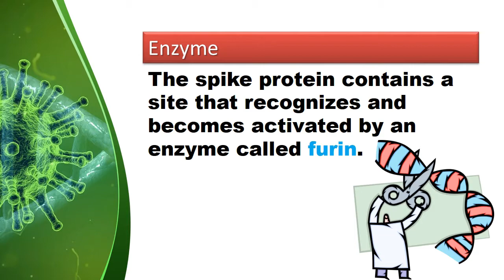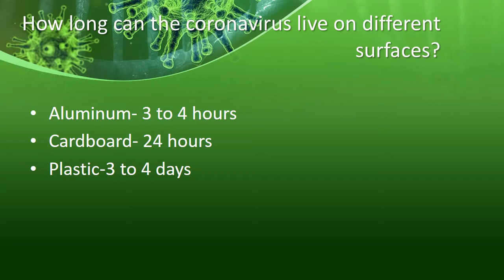Why COVID spread so easily ?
Spike proteins are what corona-viruses use to bind to the membrane of the human cells that they infect. The binding process is activated by certain cell enzymes. The spike protein contains a site that recognizes and becomes activated by an enzyme called furin.